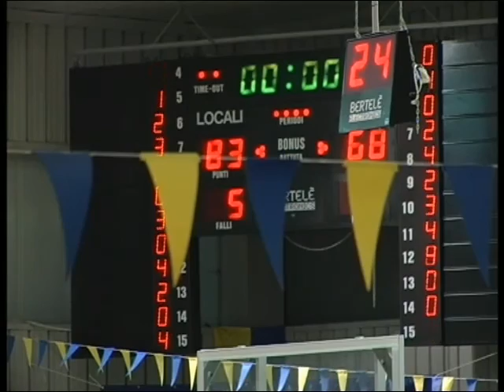trapani santantimo 008